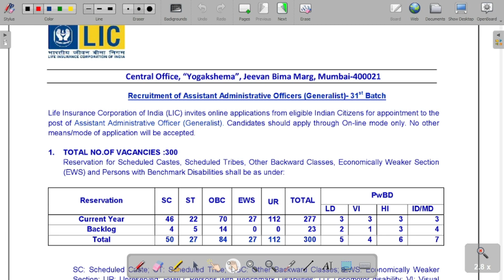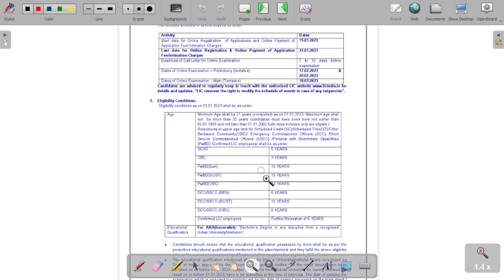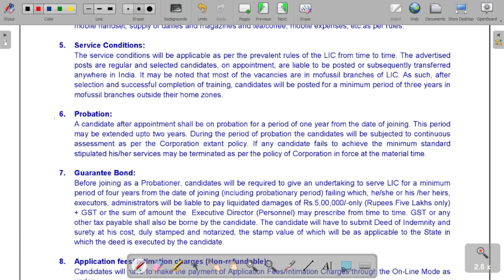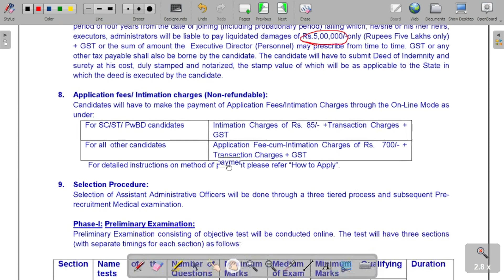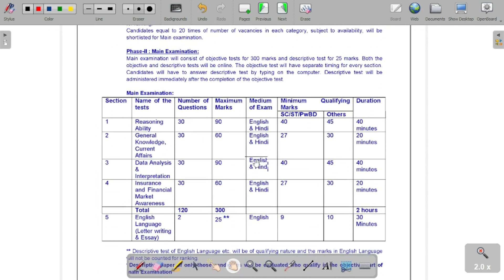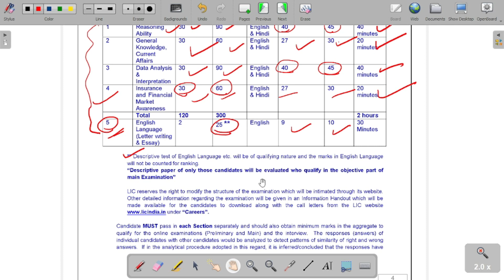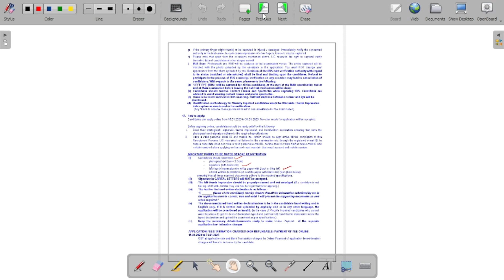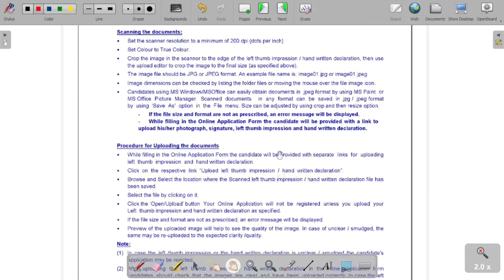LIC AAO recruitment 2023 // lic aao syllabus 2023// notification,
lic aao syllabus 2023, lic aao job profile and salary ,
LIC Assistant Administrative Officer Online Form 2023
Last Date for Apply Online & Payment of Fee: 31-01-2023

THE S.G. CLASSES
BHADRESWAR, HOOGHLY, WEST BENGAL
PIN :- 712124